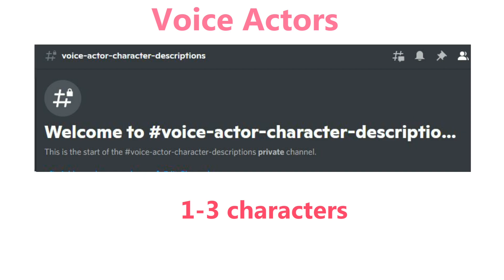BFOI Auditions Now Open!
BFOI Auditions are now open in my discord server!